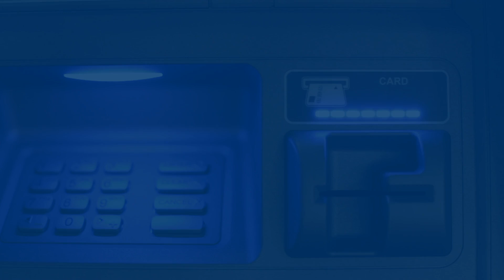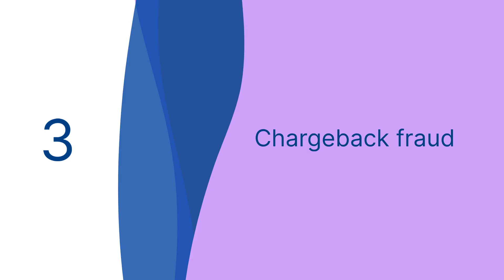What is payment fraud? Financial crime prevention explained.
Payment fraud is a type of fraud where a criminal uses stolen or false information to make unauthorized purchases or transactions.